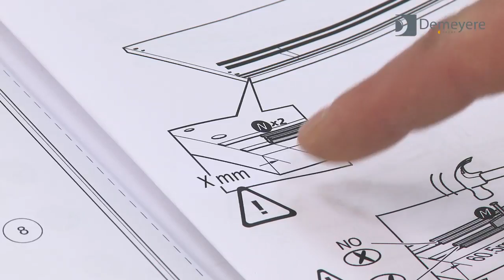Pose de Glissière Plastique